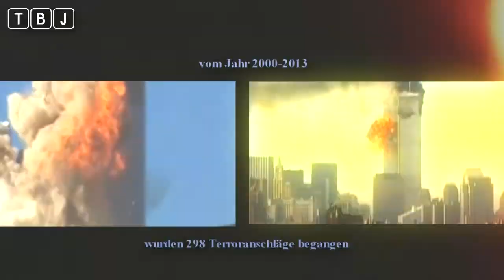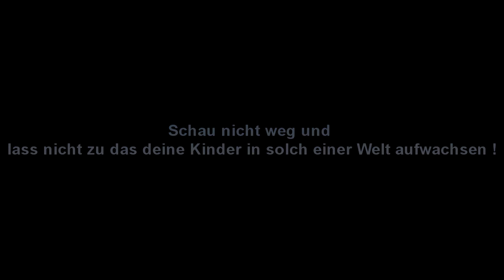an alle Menschen der Welt !!! No WAR, make peace ! German Version !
Hallo Leute, ich weiß es ist heute kein Spiel aber ich finde es ein sehr wichtiges Thema. Krieg ist schon immer ein Thema in der Menschheit aber wollen wir grundlos für andere menschen sterben ? ich denke nicht und deswegen hoffe ich das euch dieses Video bewegt. denkt bitte nach !

ich kann leider nicht jeden Videoclip verlinken weil es zu viele sind aber bei fragen einfach mir schreiben :)

Sprache : Charlie Chaplin

Edit : lll 1312 lll

Grüße :)